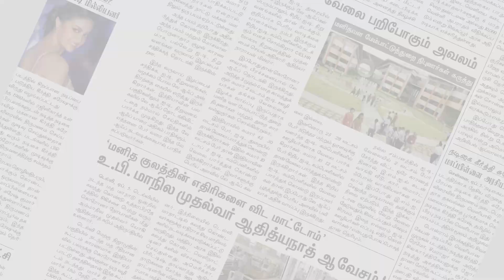தூய்மை பணியாளர்களுக்கு, மளிகைப்பொருட்கள் - மாவட்ட காவல்துறை வழங்கியது | Makkal Rajyam